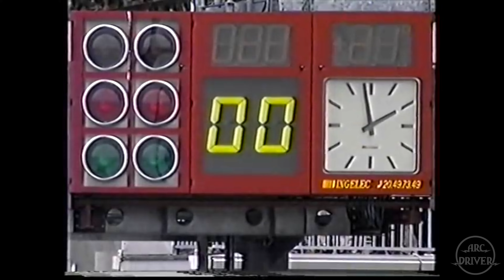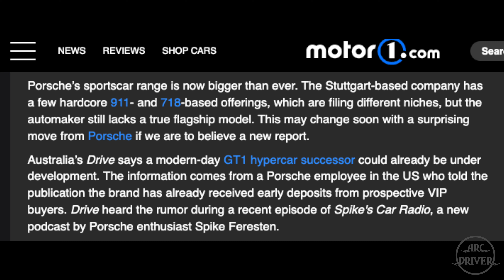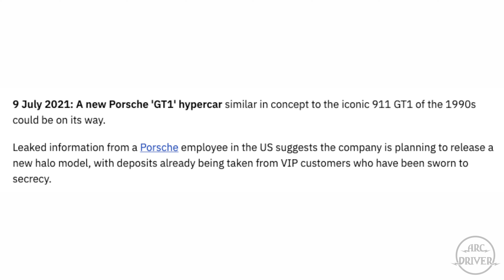The Future Porsche GT1 - What Will It Look Like? Future Porsche Hypercar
This video looks at the incredible history of the Porsche GT1, and it's possible future.

Featuring designs from Greg Thompson, Sean Bull Design, Guillaume Lerouge, Hakosan Design, Jordan Rubinstein-Towler, Rain Prisk and Lars Sältzer